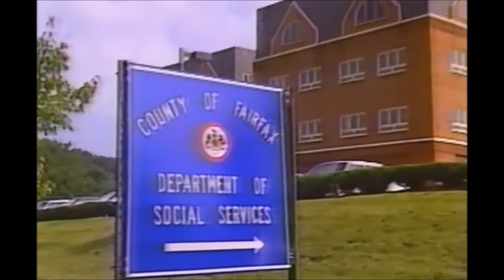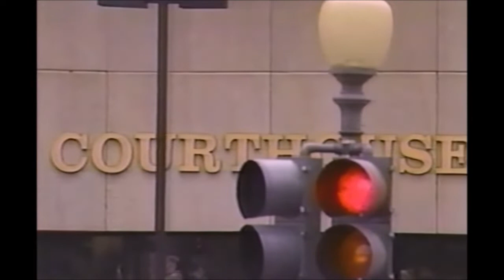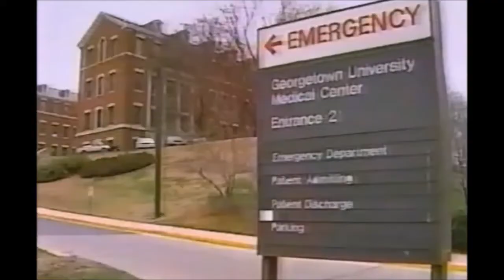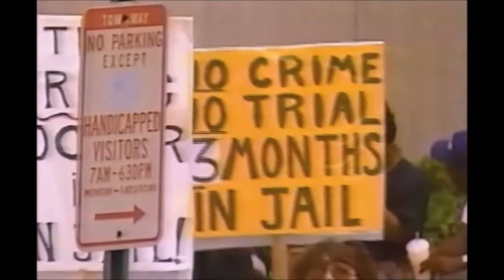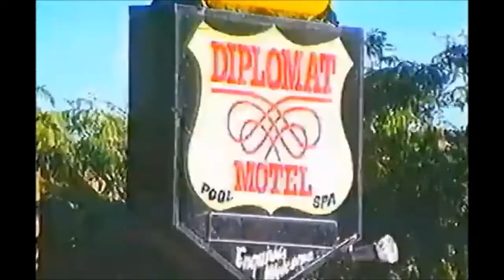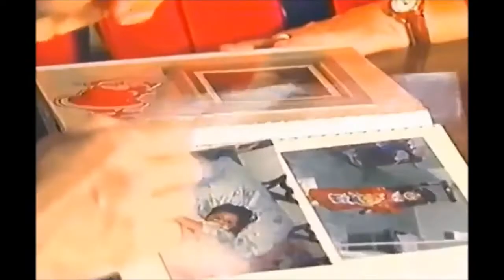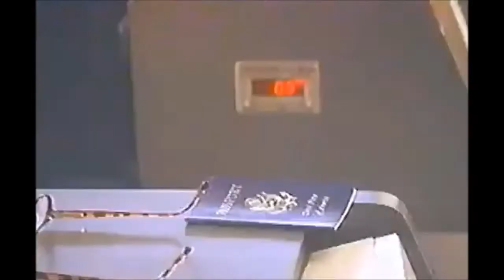Dr. Elizabeth Morgan Custody Case : Hilary's Trial - 1995 Update On Elena Mitrano | Eric A. Foretich